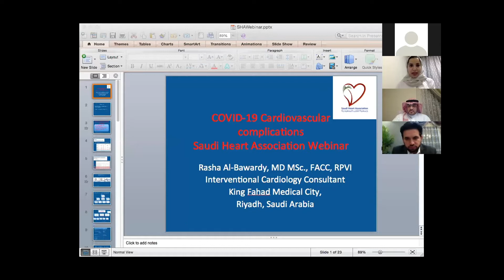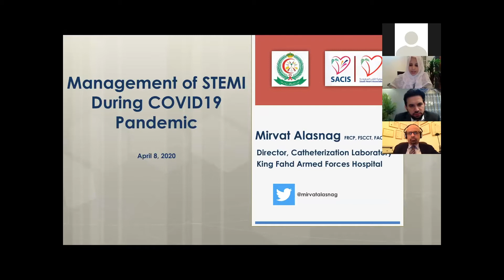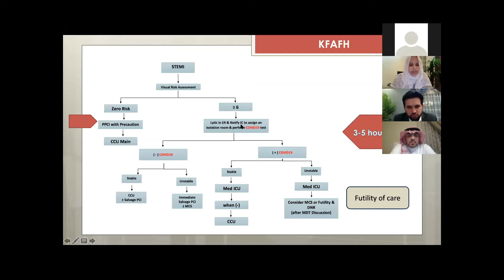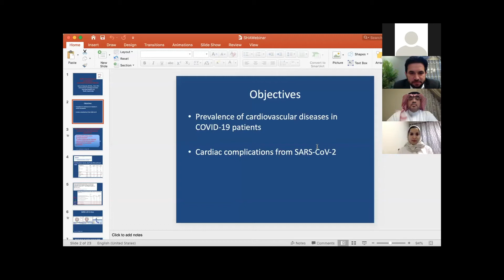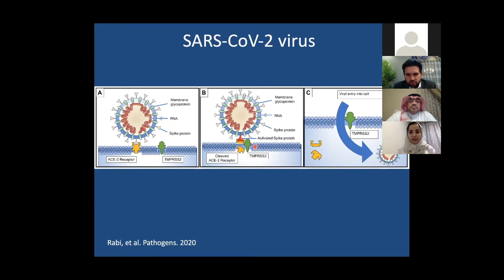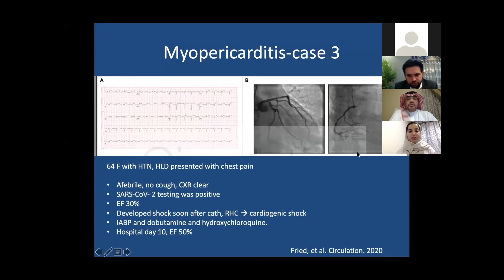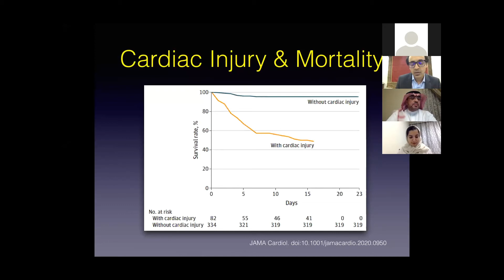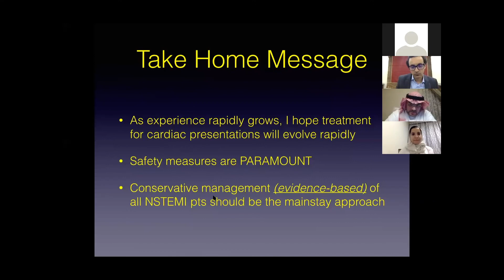Cardiovascular Disease Care During the COVID19 Pandemic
Cardiovascular Disease Care During the COVID19 Pandemic (8th April 2020)